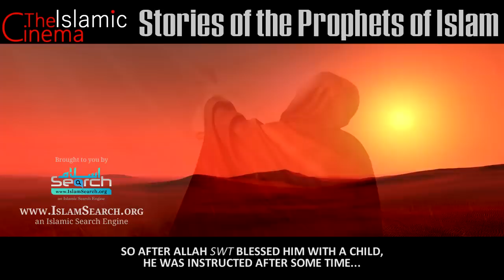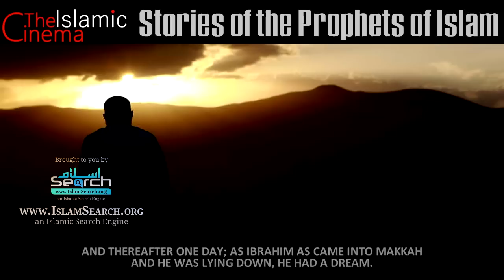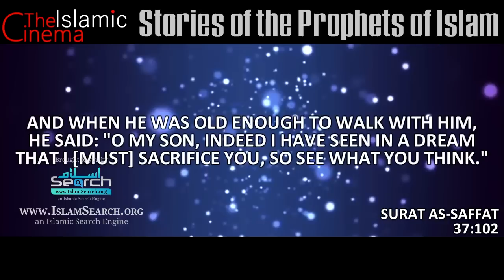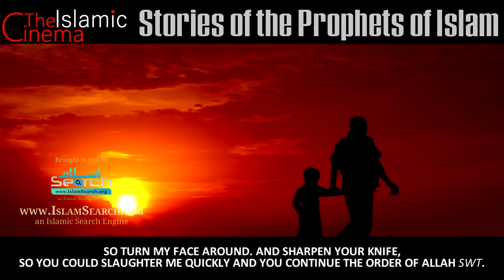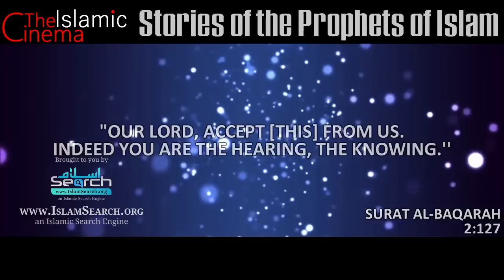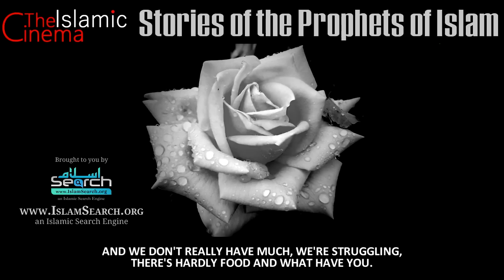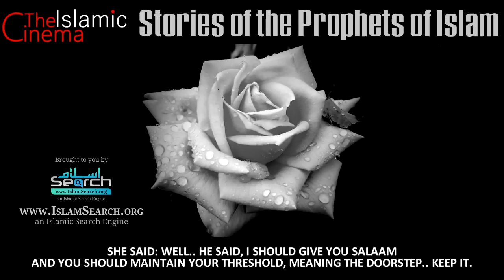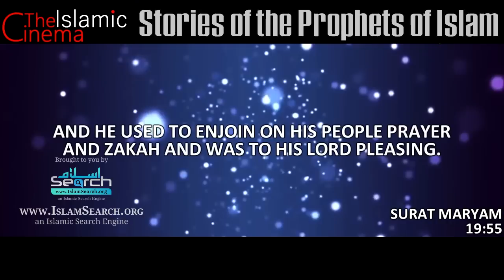Prophet Ismail ┇ Prophet Stories from the Quran ┇ Quranic Stories by IslamSearch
This is IslamSearch.org official youtube channel

Some other features of IslamSearch
✦ Quranic Illustrations
✦ Learn Quranic Arabic
✦ Ramazaan Reminders
✦ Inspiring Videos